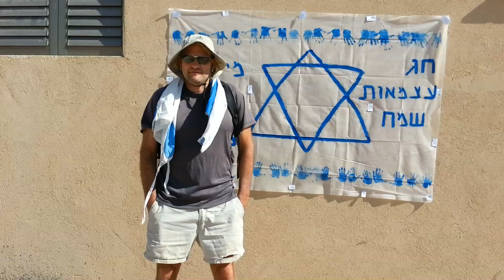שביל ישראל מבאר אורה לקניון שחורת Israel National Trail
שביל ישראל מבאר אורה  לקניון שחורת
 Israel National Trail